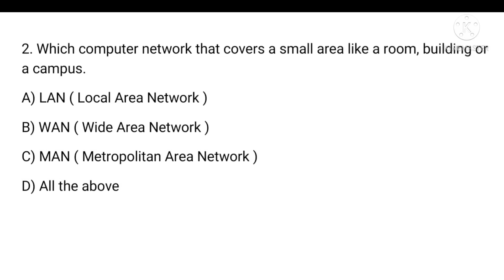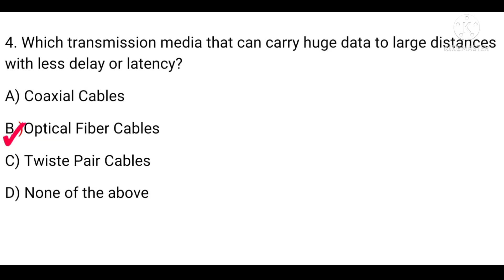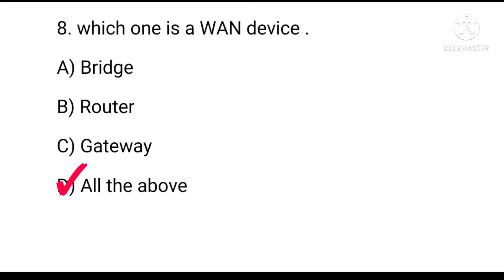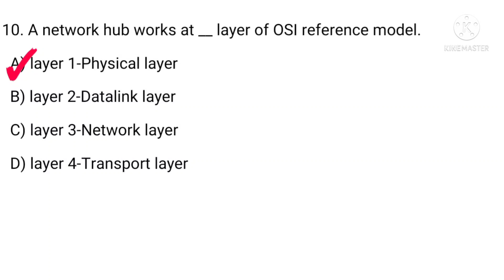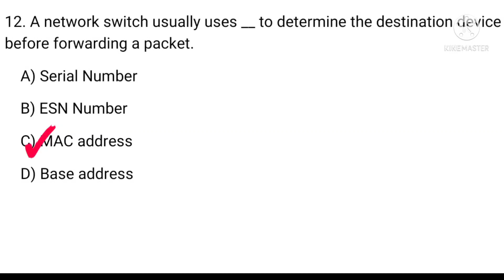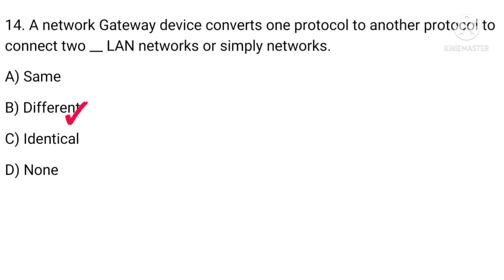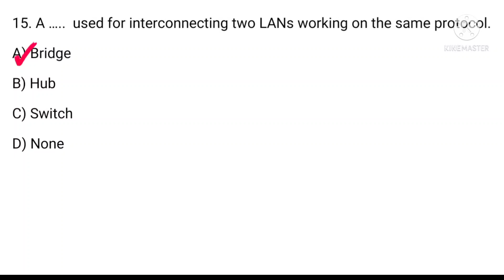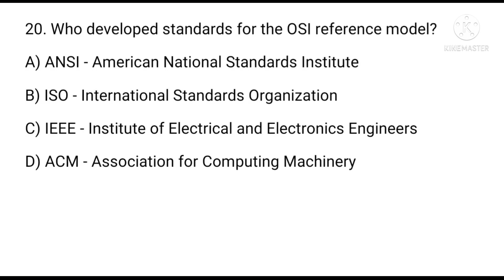ICT COMPUTER TEACHER EXAM 100% কমন | SmartClass || Part XIII